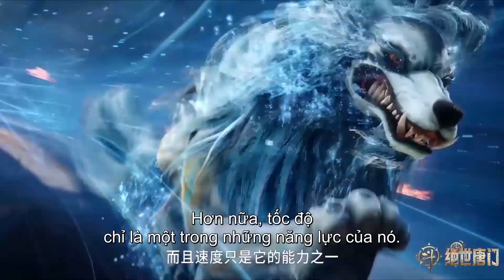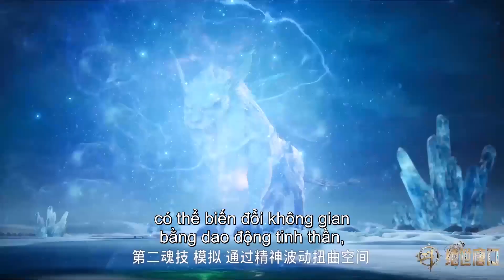EP21 Hai hồn hoàn 10 vạn năm của Vũ Hạo chuyên trị các loại không phục! | Đấu La Đại Lục 2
Nơi đây không có ma pháp, không có hơn thua, không có võ thuật, nhưng lại có võ hồn. Đường Môn suy thoái sau khi đã thành lập được vạn năm ở Đấu La Đại Lục. Một lớp anh tài xuất hiện, liệu thế hệ Thất quái Sử Lai Khắc mới này có chấn hưng được Đường Môn, viết nên bài ca tuyệt thế Đường Môn hay không? Hồn thú triệu năm, Tử Linh Thánh Pháp Thần nắm giữ Nhật Nguyệt Trích Tinh, hệ thống Hồn Đạo Khí hoàn toàn mới khiến Đường Môn suy yếu. Tất cả thần khí đều sẽ lần lượt xuất hiện. Ám khí Đường Môn liệu có chấn hưng được uy phong, Đường Môn có thể tái hiện được huy hoàng hay không?

30 phim hoạt hình 3d trung quốc hay nhất